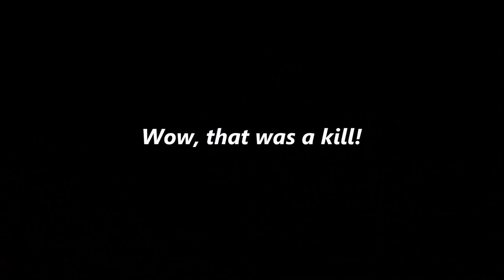Flawless Mission! - HD 50fps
This is not your typical kill-compilation match or anything alike so don't expect to see much shooting in the entire video... if that's what you are after, go see Novristch or House Gamers, they have plenty of excellent content like that!

Instead, this time, my teammate and I managed together to accomplish several of the game missions without getting killed, pretty much on our own so I deem it a very succesful game. You don't get to do that much often in airsoft matches... :)

Hello airsofters from the world!
Welcome to my new channel, this one is focused solely on Airsoft and related stuff.
I will be releasing scopecam gameplay videos and short-films, but I'm open to suggestions and new ideas.

Hope you find the content here entertaining!

Recorded at CCCP.CAT airsoft field